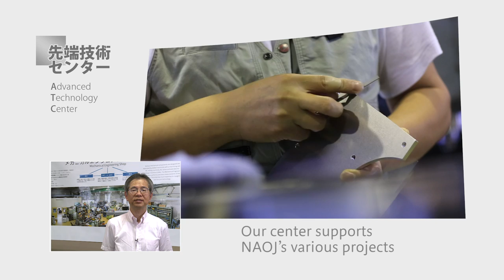NAOJ Advanced Technology Center Short PV